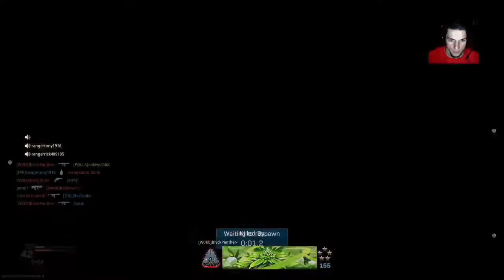Cod dubs with deanedome!!!!!!!!